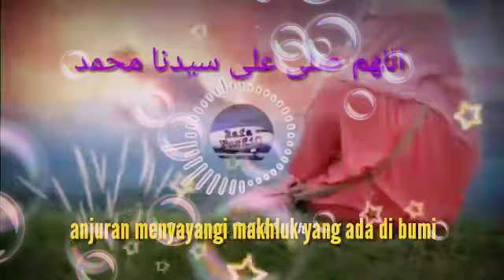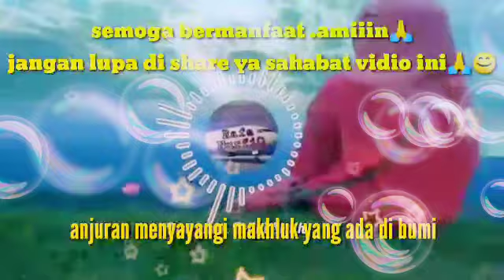Sayangilah Makhluk ALLAH yang ada di bumi!! & respon nya ...?!!!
semoga vidio singkat ini bermanfaat bagi sahabat semua nya .amiiin🙏😊